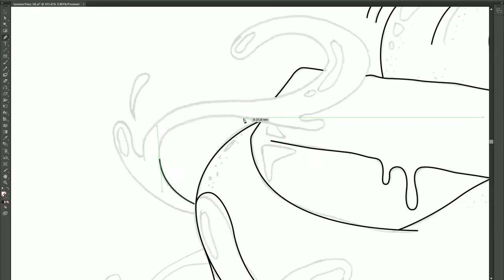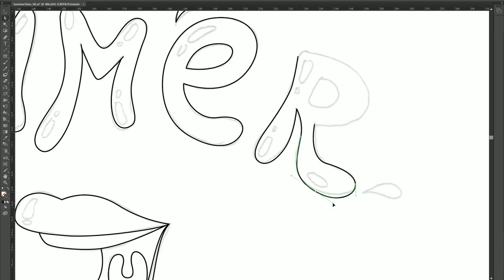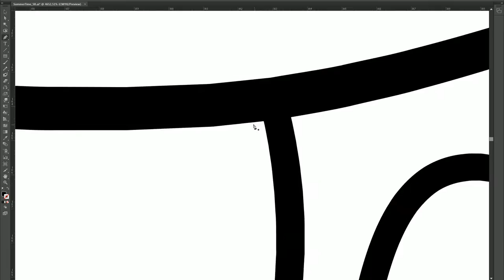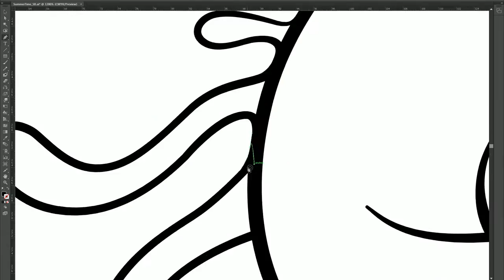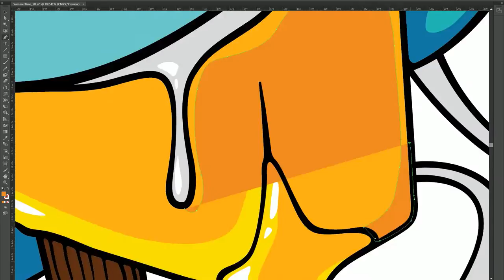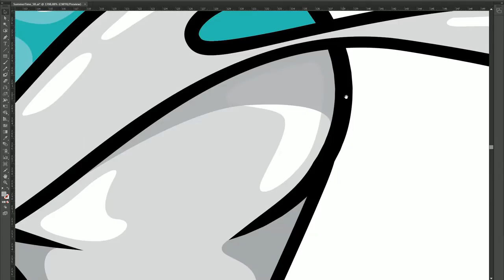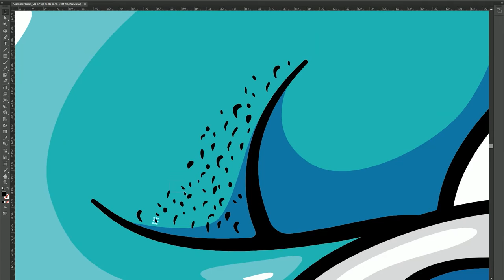Summer Time - Speed Painting | Future Form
Summer Time Speed Painting by Future Form

Summer Time project initially was created using pen and paper. Then scanned version  has been redrawn using Adobe Illustrator CS6. The process of creating this graphics we present in the above video.

I hope you like it. More soon!